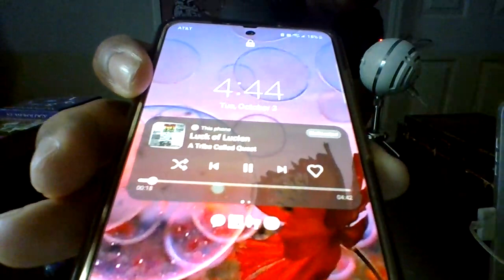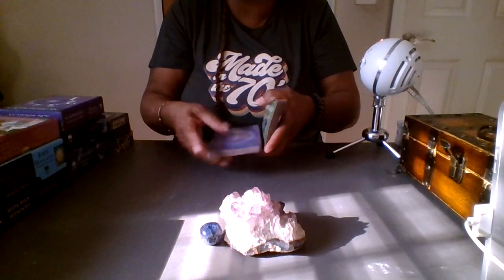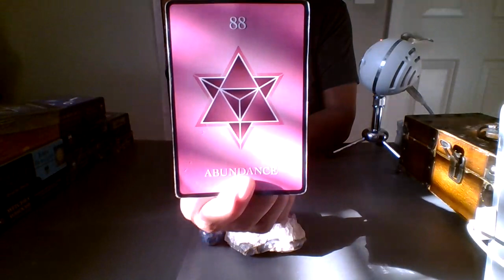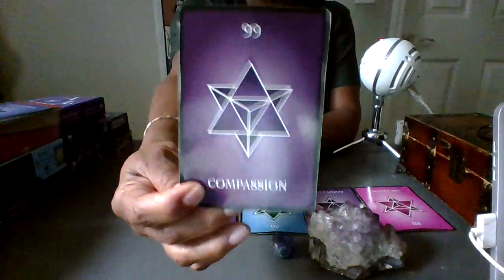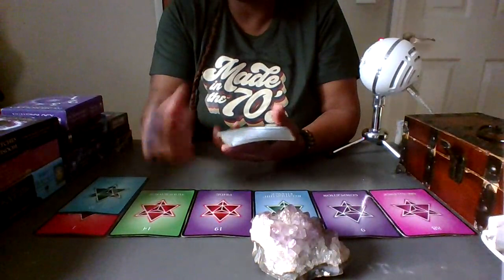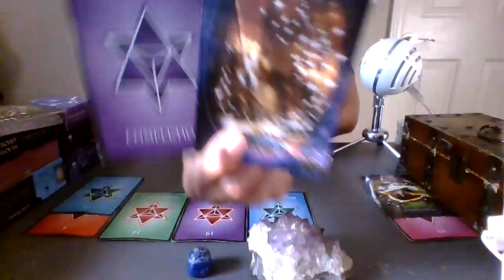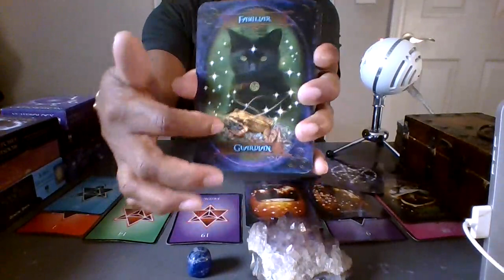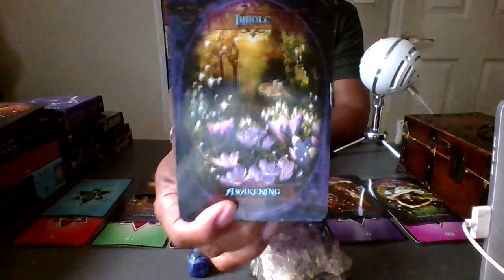SCORPIO THIS EVIL 🧿FOCUSED ON U THE STAR✨DON'T MAKE IT EASY 4 EM ESTABLISH BOUNDARIES NOW